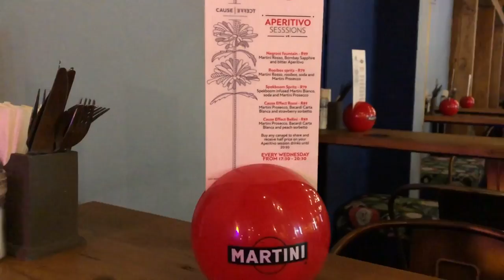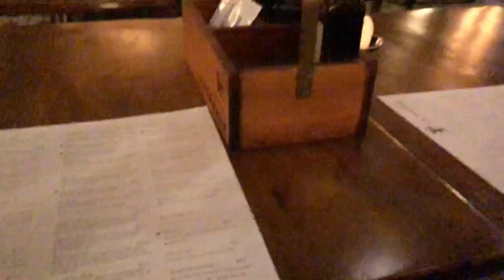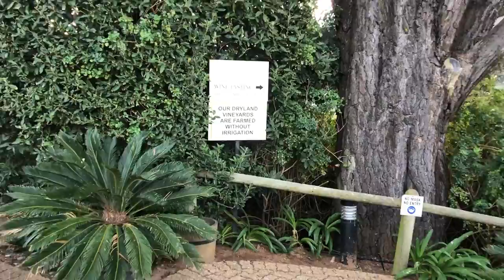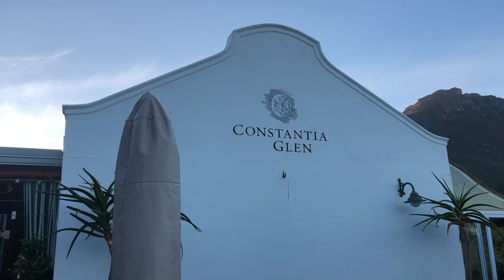VLOG: A FEW DAYS IN OUR LIVES (wine tasting, dinner date, chilling at home etc.) | Queer Couple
Hey Bagolo

Here is a vlog of a few days in our lives. Enjoy!